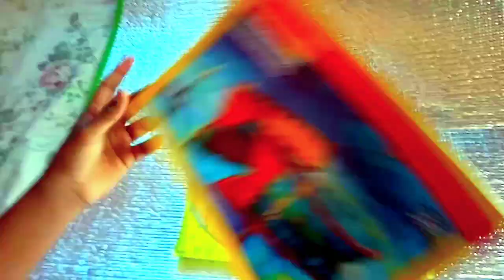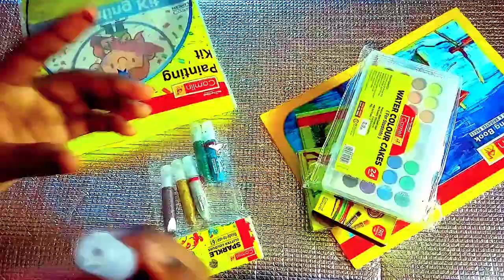Unboxing Painting Kit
This painting kit is a product of camlin